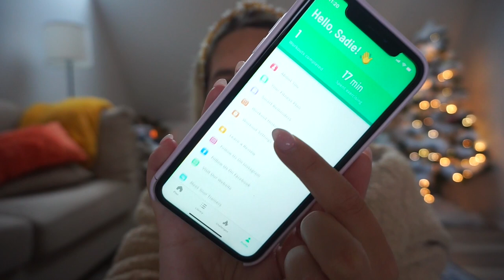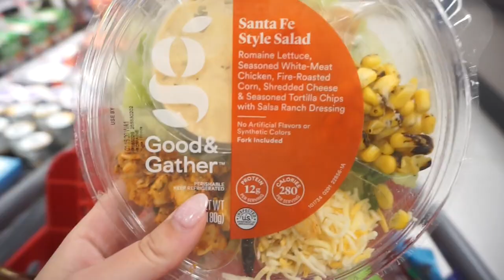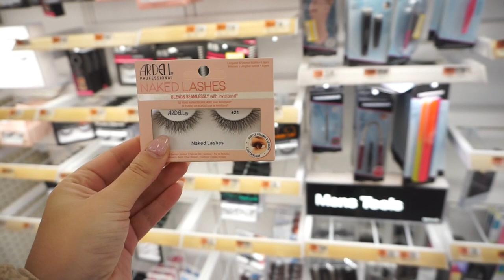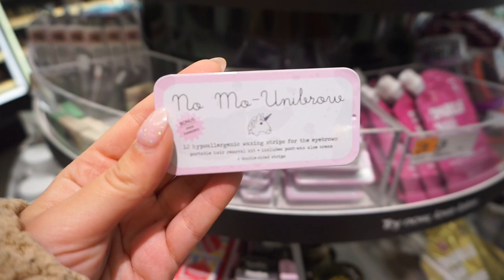Vlog: TARGET ADVENTURES WITH BESTIE & FITNESS GOALS 2020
Download 30 Day Fitness App here!

My headbands

♡MY CLOSET (POSHMARK): Sadiekins21x